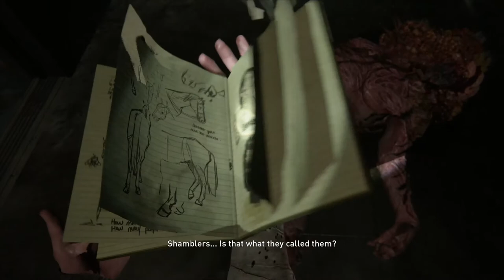Swing baby SWING || The Last of Us Part II #16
Welcome to the redlight district.

STAN TALENT, STAN DREAMCATCHER

Full gameplay walkthrough of the last of us part II 2. Review ending playstation 4